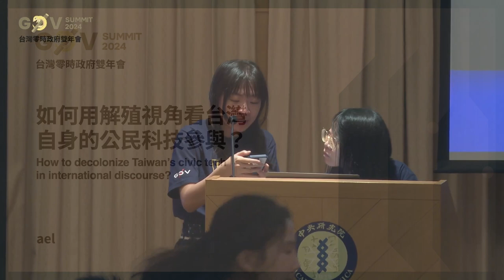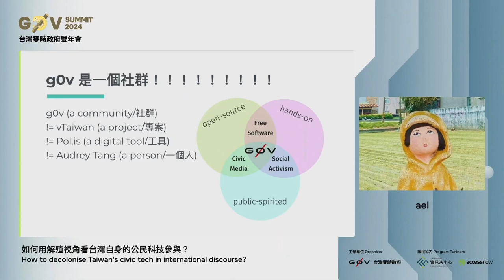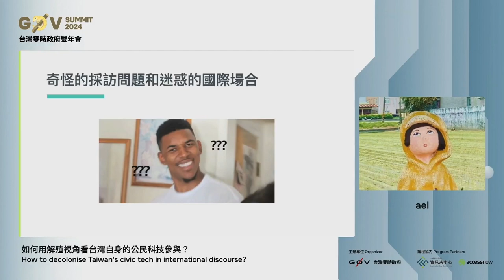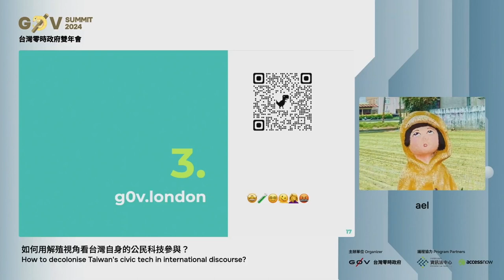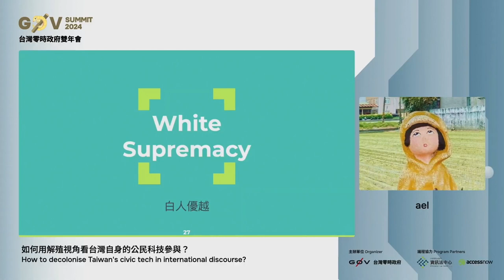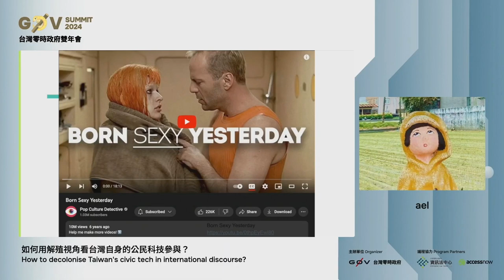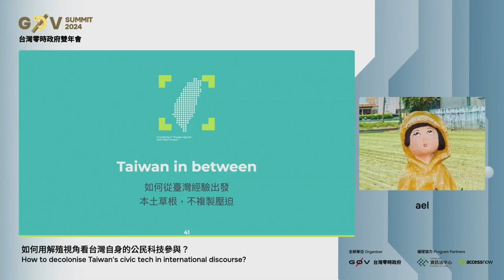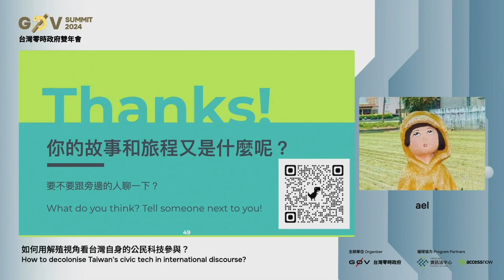R1 12 如何用解殖視角看台灣自身的公民科技參與？